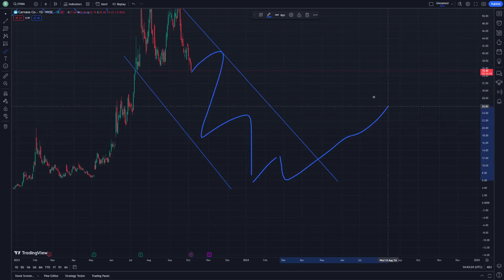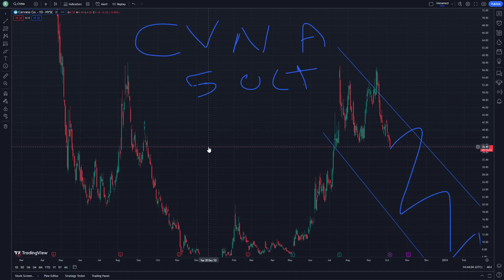CVNA Stock Price Prediction and Technical Analysis 5 October - Carvana Stock